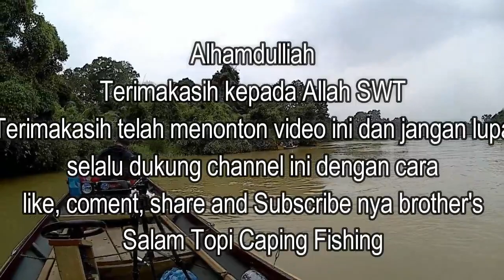Mancing Udang Galah di air keruh || Fishing Hunting Giant River Prawn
Assalamualaikum brother's
Hari ini video saya Mancing udang di daerah sungai Kampar kiri, tepatnya di desa Muaro Sako, kec. Langgam, kab. Pelalawan-Riau
Bagaimana keseruan kami hari ini brother's...
Saksikan terus video kami brother's
Salam Topi Caping Fishing